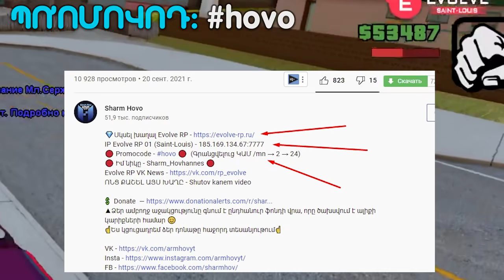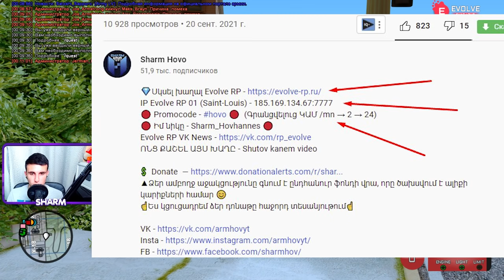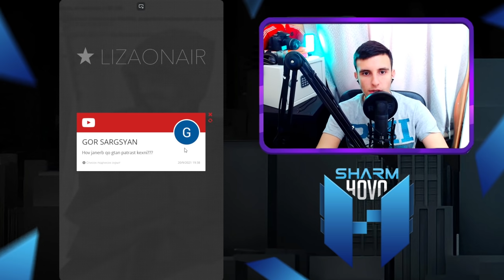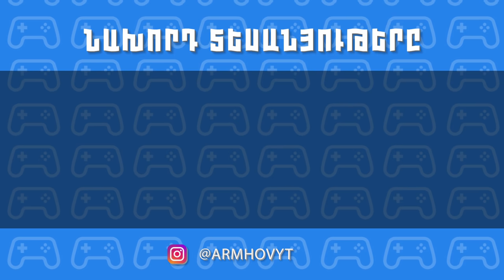ԻՆՉ ԿԼԻՆԻ ԵԹԵ ԴՆԵՆՔ 200000$ ՍՏԱՎԿԱ ԿԱԶԻՆՈՅՈՒՄ? Evolve RP GTA SAMP Hayeren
IP Evolve RP 01 (Saint-Louis) - 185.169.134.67:7777
🔴 Իմ նիկը - Sharm_Hovhannes 🔴
ՈՆՑ ՔԱՇԵԼ ԱՅՍ ԽԱՂԸ - Shutov kanem video